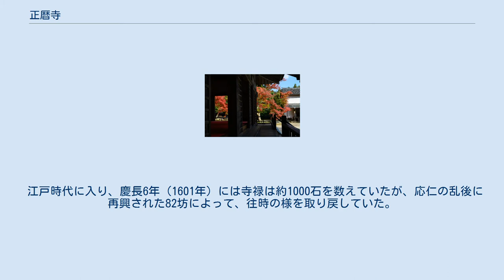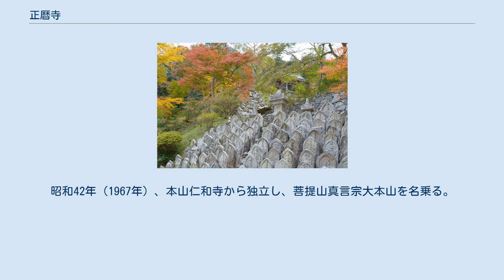正暦寺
正暦寺（しょうりゃくじ）は、奈良市菩提山町にある寺院。
菩提山龍華寿院と号し、奈良と天理の間の山あいに位置する。
菩提山真言宗の大本山（単立）。
本尊は薬師如来である。
 「錦の里」と呼ばれ、紅葉の名所として知られる。
また、境内を流れる菩提仙川の清流の清水を用いて、菩提泉という銘柄の清酒が日本で初めて醸造されたという伝承があり、「日本清酒発祥之地」の碑が建つ。
山号の菩提山は、奈良の東山一帯を釈迦修行の聖地に見立て、鹿野園（ろくやおん）・誓多林（せたりん）・大慈山（だいじせん）・忍辱山（にんにくせん）・菩提山と名付けた五大山の一つである、菩提山に由来する。
 本堂 福寿院客殿 福寿院客殿 庭 僧侶の墓石群と鐘楼 正暦3年（992年）、一条天皇の発願により、関白藤原兼家の子兼俊僧正が創建した。
往時には、報恩院以下86坊の堂塔伽藍が建ち並ぶ大寺院であったが、治承4年（1180年）に、平重衡による南都焼き討ちによって焼失した。
 建保6年（1218年）、別当として南都焼き討ちで荒廃した興福寺の再興に約10年に渡り尽力した後、その地位を退いた大乗院院主の信円僧正が隠遁先として当寺を選び、「菩提山僧正」あるいは「菩提山御房」と呼ばれた。
信円は当寺を法相宗の学問所として再興し、以後信円からその座を受け継いだ歴代大乗院門跡が当寺の門跡を兼帯、興福寺の別院正願院門跡となった。
金堂、弥勒堂、講堂、十三重宝塔、経蔵、御影堂、鐘楼、六所社および別院などが整備された。
また、報恩院家が開山の兼俊僧正の別院として寺務を管轄し、安養院と別院仰接院は浄土宗の念仏道場となった。
 戦国時代の永正3年（1506年）7月、大和国に攻め込んできた細川政元の家臣赤沢朝経によって焼き討ちされてしまう。
 江戸時代に入り、慶長6年（1601年）には寺禄は約1000石を数えていたが、応仁の乱後に再興された82坊によって、往時の様を取り戻していた。
本堂、三重塔、護摩堂、観音堂、地蔵堂、灌頂堂、鐘楼、経蔵、如法経堂、御影堂、十三重塔、弥勒堂、六所明神、鎮守などの堂塔伽藍が建ち並んでいたという。
 寛永6年（1629年）、堂塔伽藍が焼失、300石の朱印地を与えられることとなった。
江戸中期以降は、法相宗の影響が次第に薄れ、真言宗の仁和寺の末寺となった。
 明治の廃仏毀釈によって荒廃した。
往時の威容は、参道沿いに延々と続く石垣によってしのぶことができる。
昭和42年（1967年）、本山仁和寺から独立し、菩提山真言宗大本山を名乗る。
 国立歴史民俗博物館所蔵の「大安寺資材帳」（重要文化財）はもと正暦寺にあったもの。
 公共交通機関によるアクセスは困難であり、寺では自家用車またはタクシーでの来訪を推奨している。